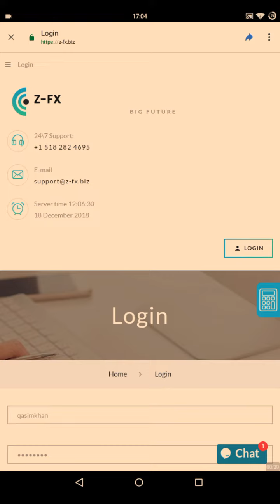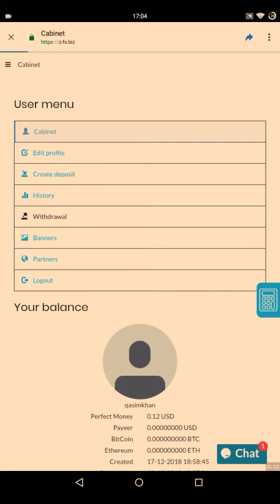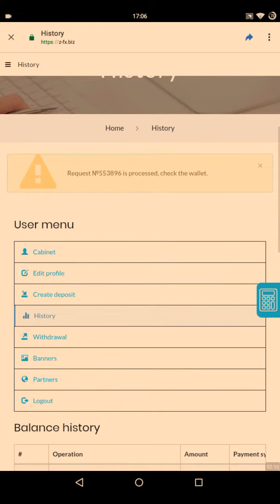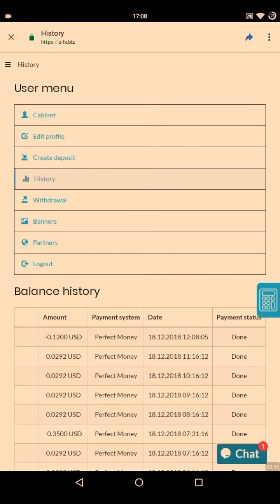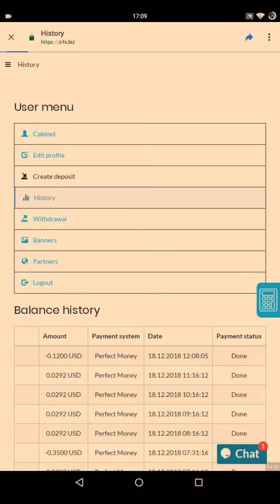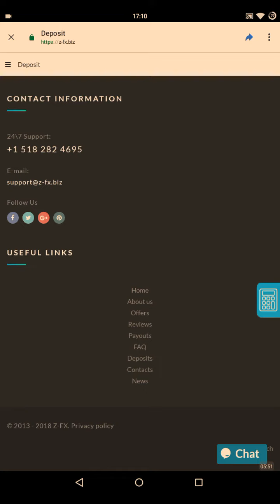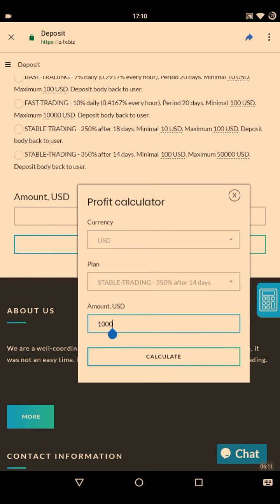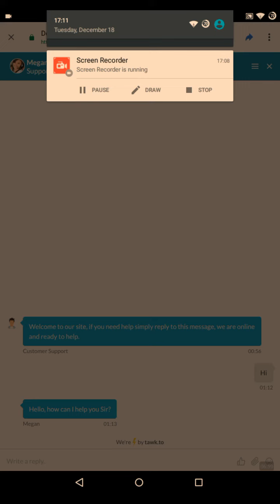New BTC ETH And Dollars earning site Live withdraw Proof 10000% Real Paying Site